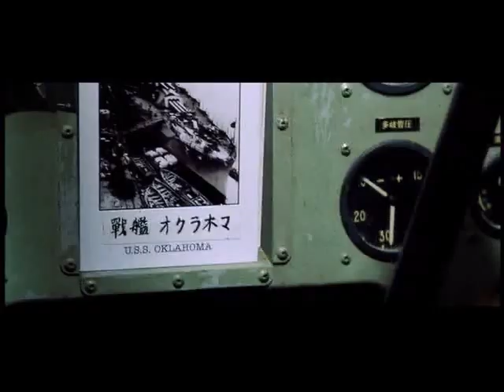Pearl Harbour (Trailer)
Pearl Harbour